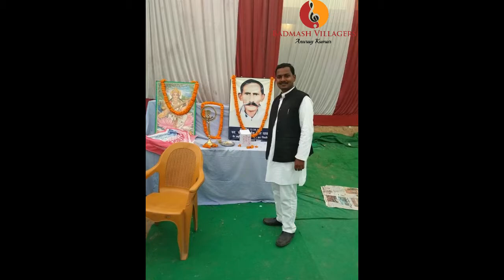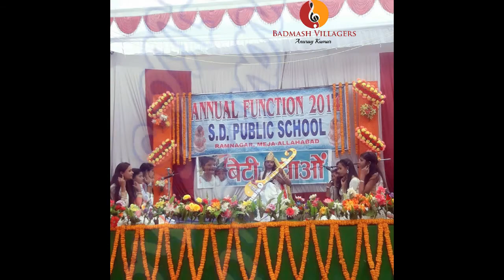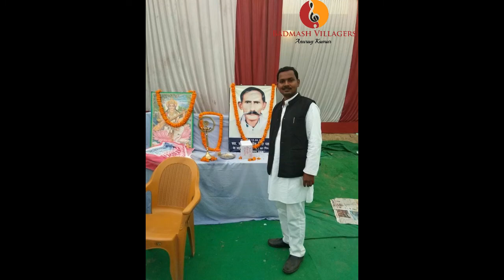Annual Function of S.D. Public School Ramnagar Video💛👒 By Anurag Kumar (From Badmash Villagers)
Hello Friends,
I am Anurag kumar from Ramnagar Allahabad in Utter Pradesh

This is my new channel , and i hope we are grow up
and i sure you are not boar in my channel .I send you many videos and comedy .